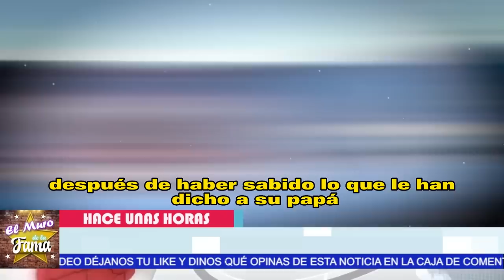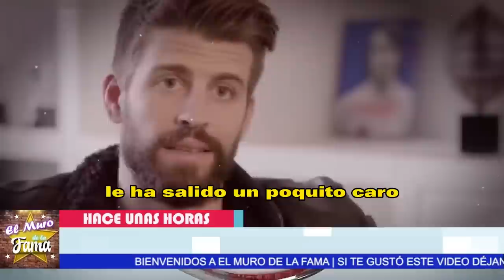🤬“𝗣𝗔𝗣𝗔 𝗘𝗥𝗘𝗦 𝗨𝗡 𝗜𝗡𝗙𝗜𝗘𝗟”El Brutal 𝗦𝗲𝗰𝗿𝗲𝘁𝗼 𝗗𝗲 𝗠𝗶𝗹á𝗻 Que Reveló A Shakira y Gerard Piqué(NO LO ESPARON)🔥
🤬“𝗣𝗔𝗣𝗔 𝗘𝗥𝗘𝗦 𝗨𝗡 𝗜𝗡𝗙𝗜𝗘𝗟”  El Brutal 𝗦𝗲𝗰𝗿𝗲𝘁𝗼 𝗗𝗲 𝗠𝗶𝗹á𝗻  Que Reveló A Shakira y Gerard Piqué(𝗦𝗢𝗥𝗣𝗥𝗘𝗡𝗗𝗜𝗢 𝗔 𝗧𝗢𝗗𝗢𝗦)🔥

Milán, el hijo de Shakira y Piqué, tiene una confesión para su madre que sacude al mundo., no podras creer  La confesión de Milán, el hijo de Shakira y Piqué, que dejó a todos conmocionados.

"Shakira se encuentra destrozada al no recibir esperanzas sobre la recuperación de su padre tras la intervención médica."

KAROL G FILTRA AUDIO Y VIDEO DE LA PRÓXIMA CANCIÓN CON SHAKIRA 😲 TODO PLANEADO PARA YAILIN

Ex Suegros De Shakira 𝗡𝗼 𝗦𝗲 𝗘𝘀𝗽𝗲𝗿𝗮𝗿𝗼𝗻 𝗘𝘀𝘁𝗮 𝗦𝗼𝗿𝗽𝗿𝗲𝘀𝗶𝘁𝗮 Y Los Sacara 𝗔 𝗣𝗔𝗧4𝗗4𝗦 𝗮 𝗗𝗲 𝗟𝗮 𝗖𝗮𝘀𝗮😂

😂𝗗𝗘.-𝗦𝗘𝗦.-𝗣𝗘𝗥𝗔𝗗𝗔  𝗲𝘅 𝘀𝘂𝗲𝗴𝗿𝗮 𝗗𝗲 𝗦𝗵𝗮𝗸𝗶𝗿𝗮Ya Pide  𝗤𝘂𝗲 𝘀𝗲 𝘃𝗮𝗹𝗹𝗮 de España (𝗬𝗔 𝗡𝗢 𝗔𝗚𝗨𝗔𝗡𝗧𝗔 𝗠𝗔𝗦 𝗮 𝗕𝗜𝗭𝗔𝗥𝗥𝗔𝗣)

𝗗𝗘.-𝗦𝗘𝗦.-𝗣𝗘𝗥𝗔𝗗𝗔 , 𝗲𝘅 𝘀𝘂𝗲𝗴𝗿𝗮 ,𝗗𝗲 𝗦𝗵𝗮𝗸𝗶𝗿𝗮,Ya Pide  𝗤𝘂𝗲, 𝘀𝗲 𝘃𝗮𝗹𝗹𝗮, de España ,(𝗬𝗔 𝗡𝗢 𝗔𝗚𝗨𝗔𝗡𝗧𝗔 𝗠𝗔𝗦 𝗮 𝗕𝗜𝗭𝗔𝗥𝗥𝗔𝗣),ya Esta Harta de Sus Fiestas,noticias de shakira,shakira y sus suegros,shakira y sus hijos noticias actualizadas,noticias recientes de shakira,shakira noticias de ultima hora,shakira noticias actuales,shakira y su familia,shakira ultimas noticias,shakira y pique noticias actuales,shakira y vizarrap,noticias de espectaculos de shakira,shakira hoy,shakira ultima hora

😡 𝗦𝗮𝘀𝗵𝗮 𝗦𝗲 𝗥𝗲𝗯𝗲𝗹𝗮 Contra Pique Y  𝗗𝗶𝗰𝗲 𝗡𝗢 𝗔 𝗖𝗹𝗮𝗿𝗮 𝗖𝗵𝗶𝗮,Shakira Les Advierte Con Sus Hijos 𝗡𝗢 𝗦𝗘 𝗠𝗘𝗧𝗔N
🤬 🔥El Colmo Pique ( 𝗢𝗕𝗟𝗜𝗚𝗔 𝗔 𝗦𝗨𝗦 𝗛𝗜𝗝𝗢𝗦 ) Que Convivan  𝗝𝘂𝗻𝘁𝗼 𝗮 𝗖𝗹𝗮𝗿𝗮 𝗖𝗵𝗶𝗮 😤
El Colmo Pique ,( 𝗢𝗕𝗟𝗜𝗚𝗔 𝗔 𝗦𝗨𝗦 𝗛𝗜𝗝𝗢𝗦 ), Que Convivan  𝗝𝘂𝗻𝘁𝗼, 𝗮 𝗖𝗹𝗮𝗿𝗮 𝗖𝗵𝗶𝗮, shakira y gerard pique,los hijos de shakira ya conviven con la nueva novia de gerard pique,shakira y gerard pique noticias de ultimo minuto,noticias actualizadas de gerard pique,chismes de las celebridades en mexico,noticias de espectaculos,ventaneando,hoy dia,noticias de la farandula en mexico,shakira ultima hora,chisme no like,tv notas,shakira recientes,shakira ultimas noticias,hoy

𝗣𝗶𝗾𝘂é 𝗡𝗼, 𝗦𝗲 𝗘𝘀𝗽𝗲𝗿𝗮𝗯𝗮 Esto ,De Sus Hijos, y 𝗣𝗥𝗘𝗙𝗜𝗘𝗥𝗘𝗡 ,La Carrera de Shakira, hijos de shakira ,conquistan al mundo, con su talento,shakira y sus hijos noticias,recientes de shakira,shakira noticias de ultima hora,shakira recientes,recientes de shakira y gerard pique,noticias de espectaculos en mexico,tendencias en los espectaculos,videos virales de la farandula,shakira y vizarrap en sesion 53,shakira y su musica,vizarrap y shakira,pique y clara chia noticias actuales

🤬💥Así filtraron 𝗟𝗼𝘀 𝗠𝗲𝗻𝘀𝗮𝗷𝗲𝘀 𝗙𝗲𝗼𝘀 /  De 𝗖𝗟𝗔𝗥𝗔 𝗖𝗛𝗜𝗔 Contra de Shakira y Sus Hijos 𝗖𝗢𝗡 𝗣𝗜𝗤𝗨𝗘😤😱

elmurodelafama

¡ BIENVENIDOS ‼️